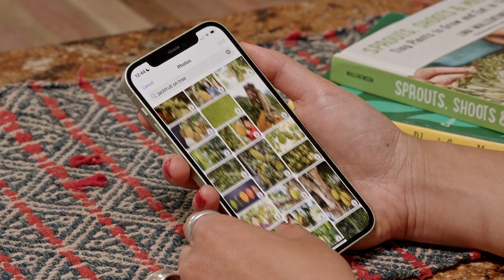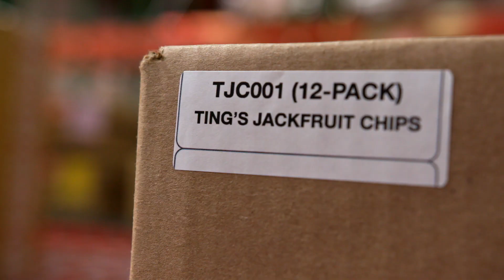How Ting’s Chips Modernizes Business and Branding with Adobe Acrobat & Adobe Express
Ting’s Chips and small business owner Tiffany Wang uses Adobe Acrobat and Adobe Express to create compelling marketing content and collaborate with her partners, embracing new frontiers in creativity and productivity.

Scan, edit, review, sign - all on the go. Adobe Document Cloud gives you the tools to maximize your workflow and get your team running like a well-oiled digital machine.